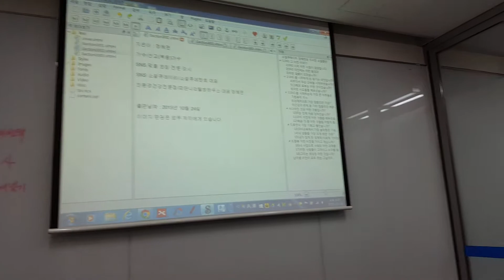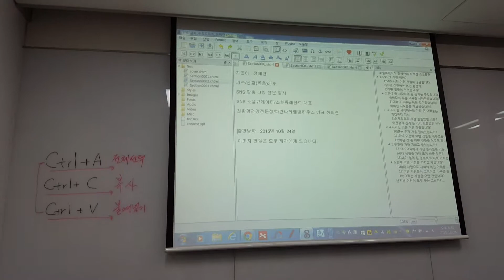정혜련의SNS소셜큐레이터 10번째 모임, 소셜출판물 만들어보기 20151024-1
구글 플레이 북 epub 활용하여
내 책 자서전 만들어 보자..
누구나 하실 수 있습니다.

SNS 심화반 자서전 글쓰기 소셜출판물을
함께 만들어 가는 복습의 시간으로
네가 올린 출판물 또는 복제하여
나만의 출판물을 만드는데
정혜련 대표님이 상세하게 알려주시고
거의 개인지도를 다 받으셨습니다.
박선자님은 늣게 오셨지만 지금 이 시간
(세벅 1시 45분)까지도 하시고 있어서
배움의 열정은 대단하십니다.